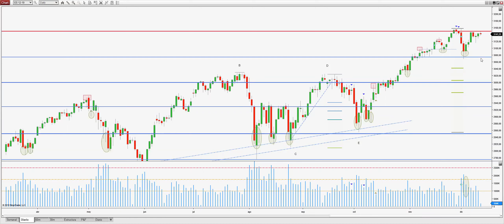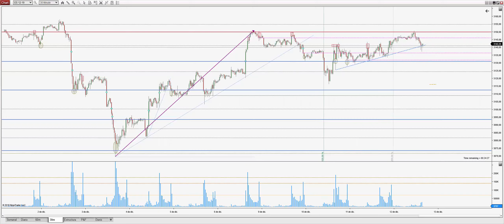Análisis pre-market 12 Diciembre: Nuevo ataque a 3150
Javier Medina nos analiza el futuro del miniSp previo al comienzo de  la sesión intradía.

Nuestra oferta formativa La operativa en acciones, futuros y forex contiene un riesgo sustancial y no es para todos los inversores. Lee en el siguiente enlace la divulgación completa de riesgos